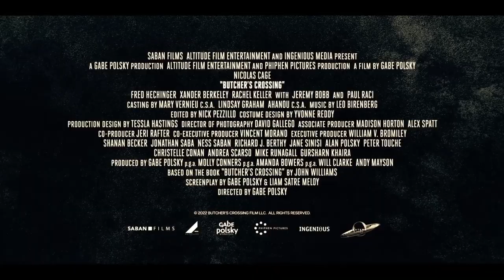BUTCHER'S CROSSING Trailer (2023) Nicolas Cage, Western Movie HD© 2023 - Sony Pictures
BUTCHER'S CROSSING Trailer (2023) Nicolas Cage, Western Movie HD

1) This video has no negative impact on the original works (It would actually be positive for them)
2) This video is also for informational purposes.
3) It is not transformative in nature.
4) I only used bits and pieces of videos to get the point across where necessary.

Movie Recaps
Fox Recaps
Film Recaps
The Movie Recap
N Recaps
Film Story Recapped
Mystery Recapped
Film Recap
MidnightBear Recap
RECAP KING
Prime Recap
Cinema Recap
Movies Recap Tube
Minute Movie
King Recaps
Scifi Recapped
DENNIS - Story Recap
Recap & Chill
Lokki Recaps
Movie Recap in 15
Recap-kun

Amharic film
Amharic movies
ethiopian movie
ትርጉም ፊልም
አማርኛ ትርጉም ፊልም
ፊልም በአማርኛ
የኢትዮጵያ ፊልም
Ethiopian film
amharic film
አማርኛ ፊልም
አዲስ ፊልም
movie explained
squid games
squid game